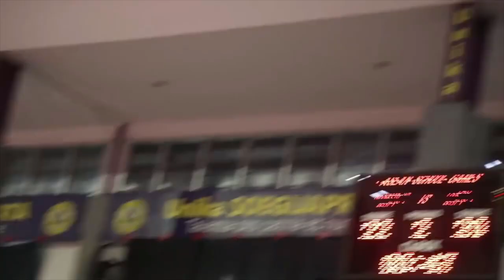Asian Games 2019 Laos vs Indonesia | FUll Video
Welcome to the Wild National TV channel where I'll be bringing you everything from sports, to animal hunting, fails, primitive, news, gossip, technology, etc.

If you're an Journalist and would like me to display it to my viewers please send email to